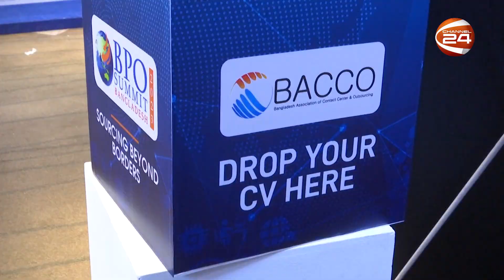বিজনেস প্রসেস আউটসোর্সিং শিল্পে বিলিয়ন ডলার আয়ের টার্গেট | BPO Summit | Channel 24